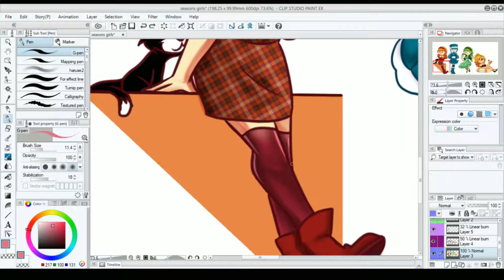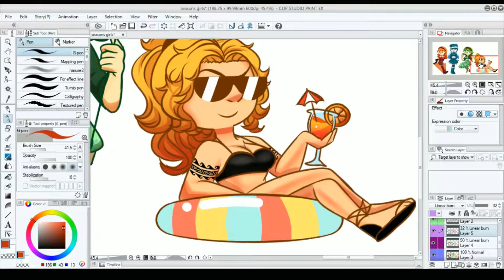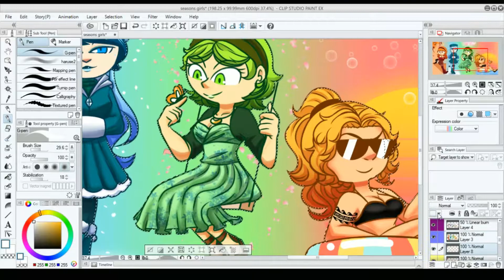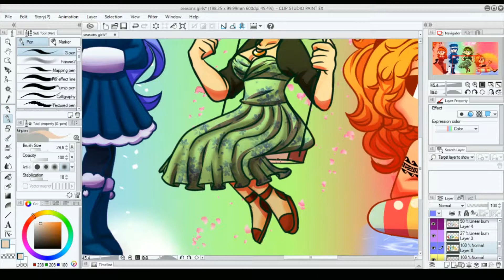Speedpaint Seasons girls and Life Updates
Hey guys first I wanted say happy summer seasons and here I draw all My seasons girls! And Plus I have life update wanted to talk about sorry how I'm Talking that just normal talk. So enjoy this video. And Don't forget I'm doing Commissions! If you intested you can click link below if not, Let your everyone know about it!

Song:
1. Ziv Moran- Woodn smile- clouds
2. Lior Seker- First Aventure- First Adventure
3. Ryan Jones- Japanika
4. Lord Taylor- Until There's more
5. Mark Jracy- born Twice

Seasons girls character from Me
By: Me